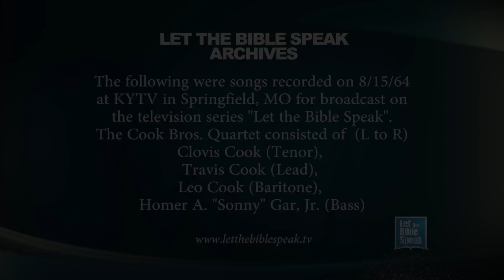LET THE BIBLE SPEAK - Song Reel 1964 - COOK BROS. QUARTET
The Cook Brothers Quartet sang on the TV broadcast "Let the Bible Speak" originating from Springfield, MO for several years in the 1960's and early 1970's. These recordings were done at KYTV-TV on August 15, 1964. The quartet at that time was composed of Clovis Cook (Tenor); Travis Cook (Lead); Leo Cook (Baritone); and Homer A. "Sonny" Gay, Jr. (Bass). This was filmed less than one year after the launch of the program.

For more information about the churches of Christ visit letthebiblespeak.tv